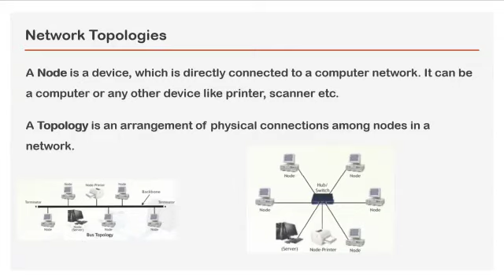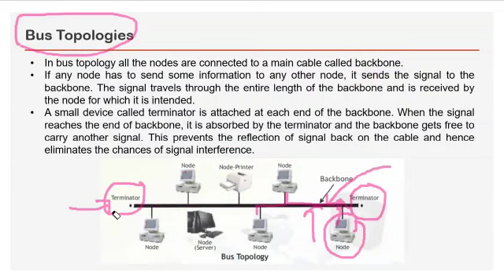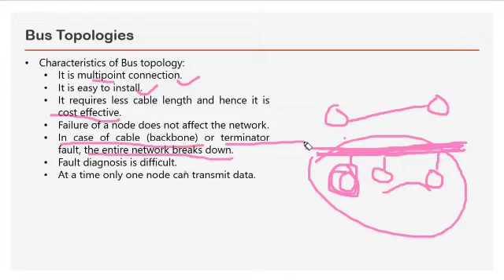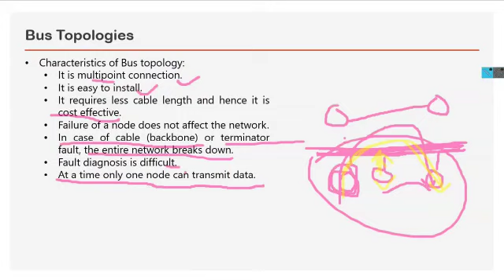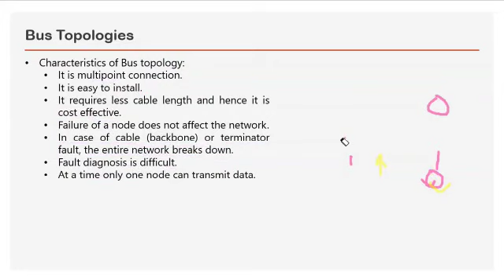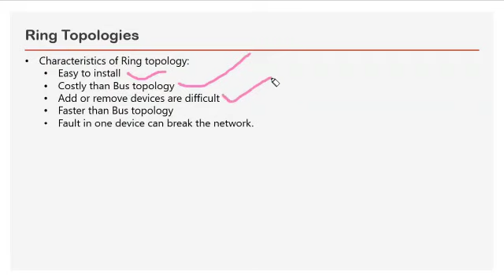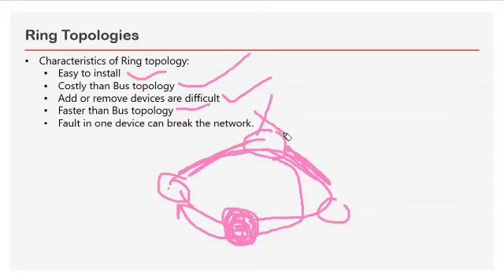Computer networking VID 13 class 12th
Thanks to respected Deep Raj Sir